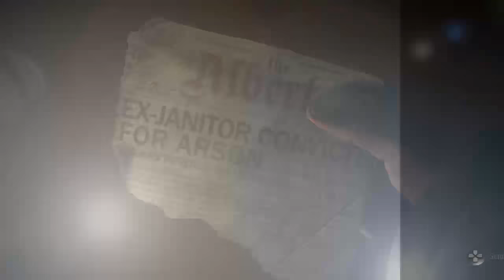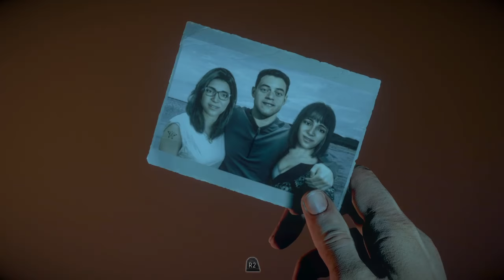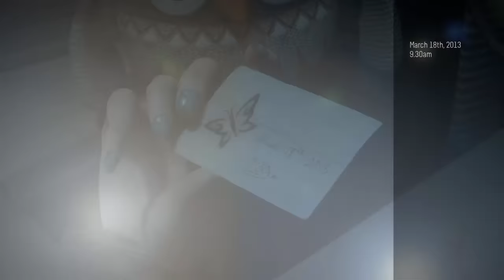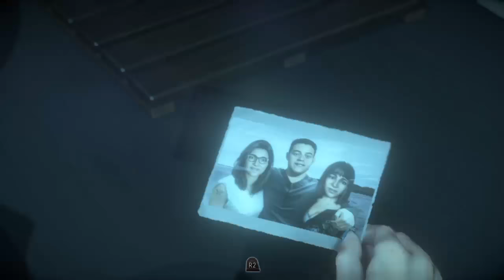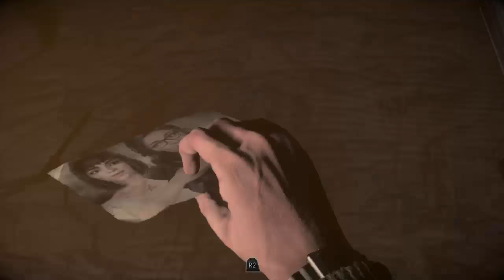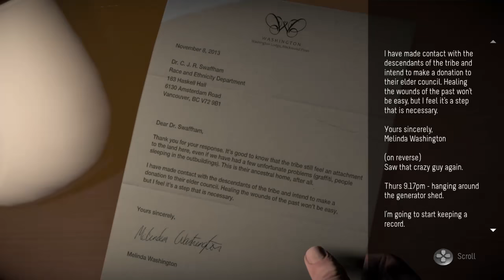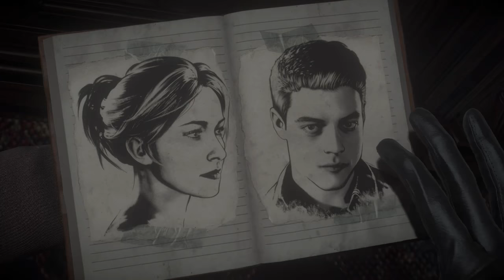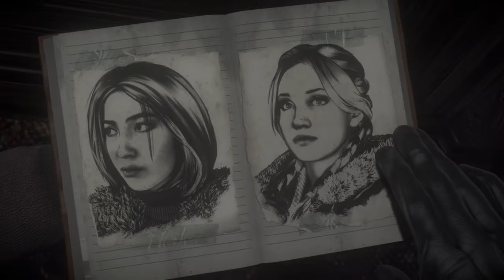Let's Play "Until Dawn" LIVE! (Episode 2)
We continue our adventues of Whosit, What's-Her-Face, That One Dude, and the rest of the gang.  Oh, and Dr. Hill will probably make an appearance.